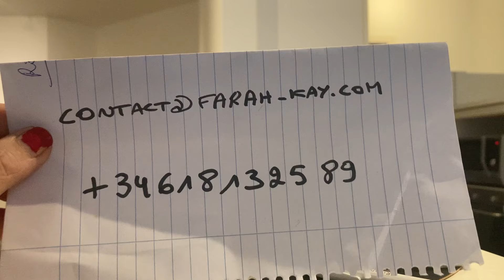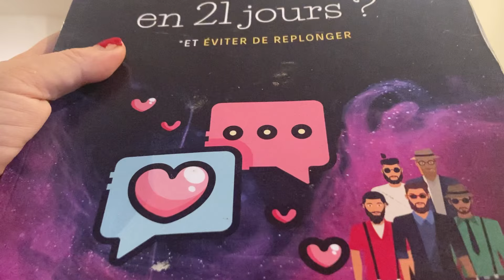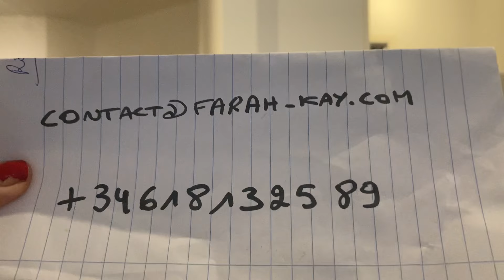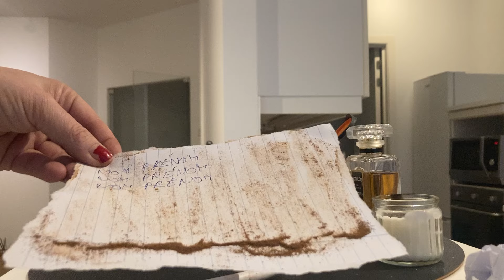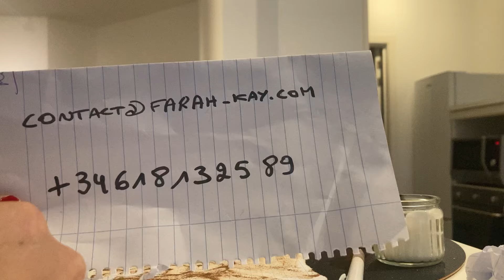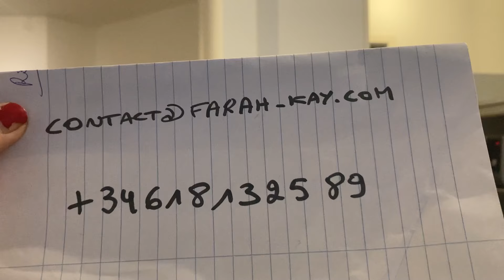❤️👍RITUEL D’AMOUR RAPIDE EN 24 HEURES! TRÈS FACILE!